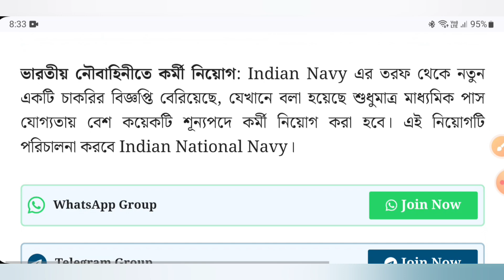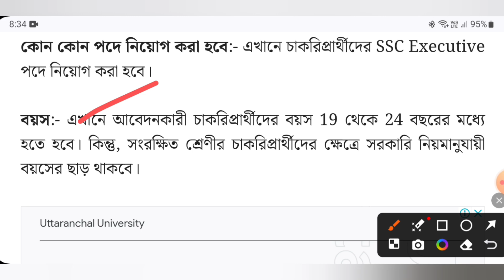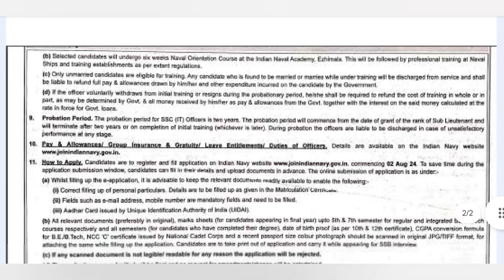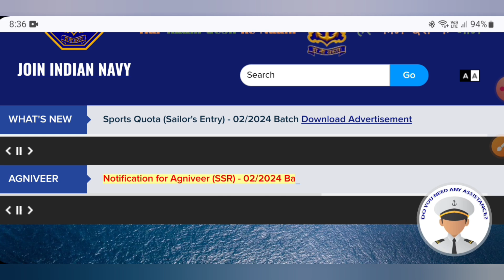মাধ্যমিক পাশে নতুন কেন্দ্রীয় চাকরির বিজ্ঞপ্তি | Indian Navy Recruitment 2024 | 10th Pass Jobs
Wb government jobsWest Bengal Group-D Recruitment 2024
Bankura District Court Group-D Vacancy
Wb bankura District Court Group-D Vacancy
Sarkari jobs
Wb latest job news
10th Pass job
graduate jobs
government job vacancy
West Bengal New Group-D job
wb jobs
govt jobs
group d
best job search sites
job search process